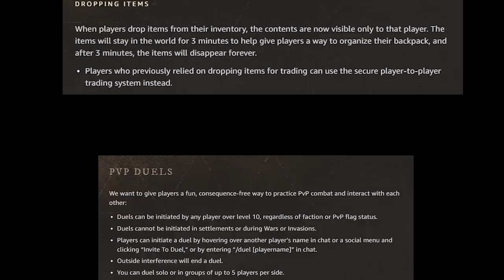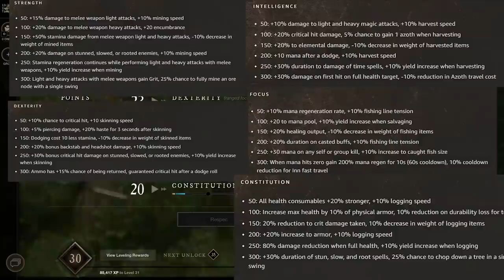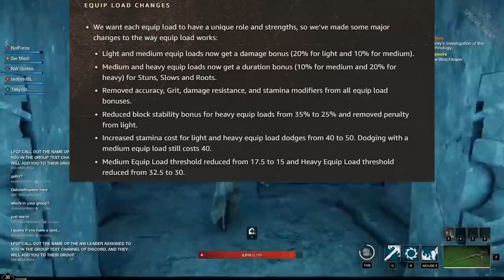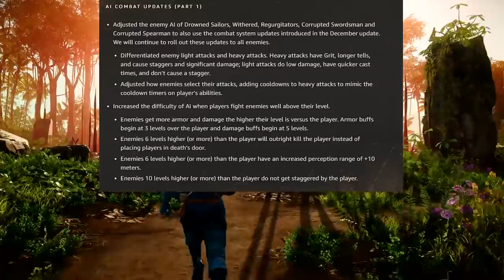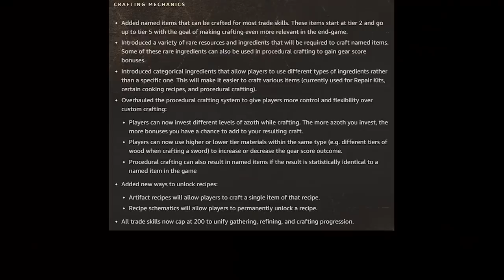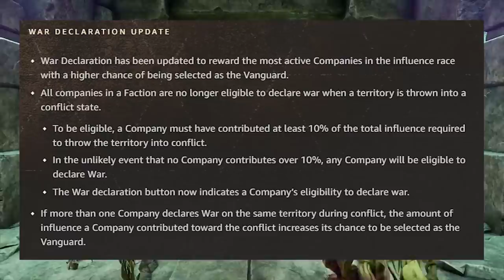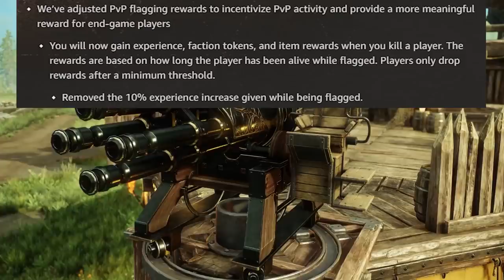New World - Major Changes From 2020 Preview To Now (July 20th 2021 Beta)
New World opens the floodgates on July 20th 2021 for beta testers, basically anyone who pre orders the game. This test runs until August 2nd. Full launch coming August 31st. This video is just to touch on some of the major changes between last time you likely saw/played New World back in the summer preview event and how the game has changed until now. Enjoy!